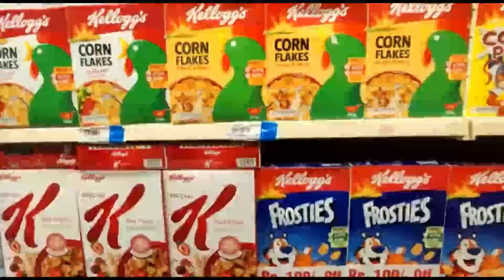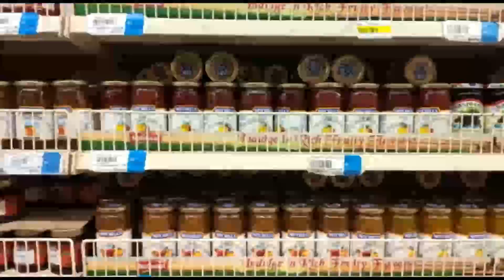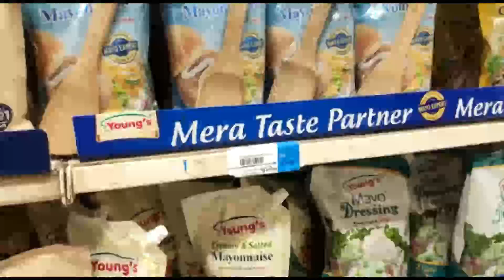Imtiaz shopping mall se ki hum ne shopping